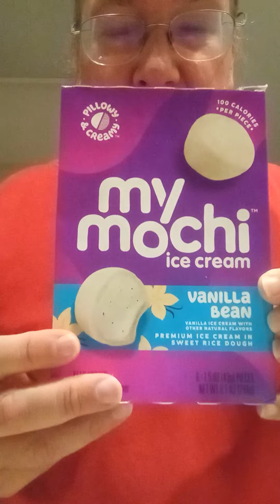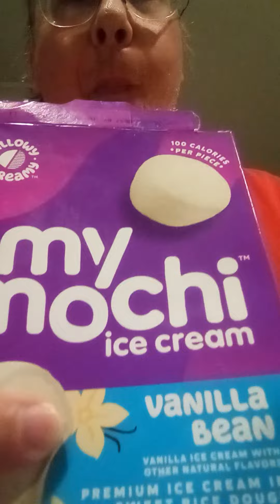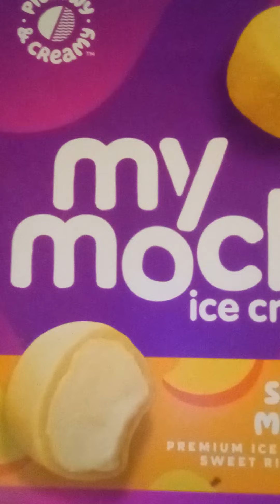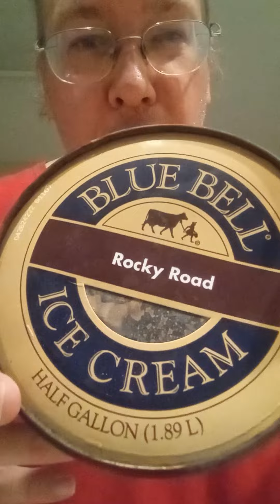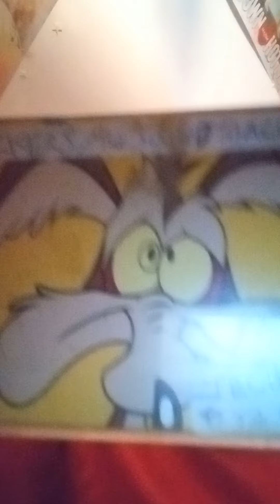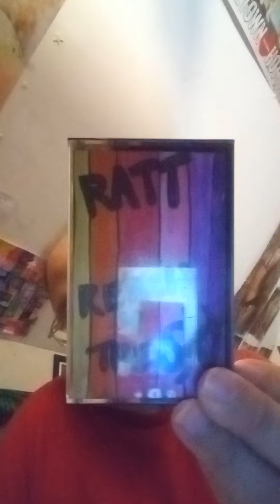RED FOR YOU, ICE CREAM & MORE CASSETTE TAPES WITH CLASSIC ART COVERS. Part 1. Last Night! 👍❤️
So, this video was originally 55mins long, but it didn't upload! So now I need to do this in sections. In my next upload I will continue where I left off. I didn't get cut off & I didn't run out of Storage space, it just didn't load up!
So if you are reading this now, please remind me that I need to put my minutes in at Midnight!
MMMLSO to all who love the color red, this is especially for you: @tweenymyloves , @sweetiepinklover4880 , @jefflentheirstory4832  @lencsoportingtweenymyloves1843 💓💓💓💋  @MargieAndaya , @WittyBonita , @wittybonita2lovelove209, @ActionGal , @luvlines , @RedsVarietyNetwork

MMLSO to everyone else!
See ya in the continuation of this video at: 16:59.  I might have to make a 3rd video, too!
You are so awesome!